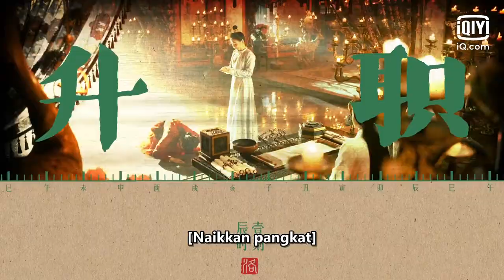LUOYANG | Song Qian Special | Wu Siyue's Vlog: The Journal of City Patrol | iQiyi Malaysia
《LUOYANG》 - ️⏩ Download iQIYI App & watch full episodes now with BM / EN subtitle!

🎬Introduction
Chinese drama "Luoyang" (2021) is adapted from Ma Boyong's novel with the same name, which tells a series of stories that happened during the Wu Zhou period where a group of people from different classes investigated the unsettled case in Luoyang. Gao Bingzhu (played by Huang Xuan), a vice Sleuth-hound captain bottom of Luoyang, was involved in a case by mistake and became a suspect. When he tried to prove his innocence, he met Baili Hongyi (played by Wang Yibo) who found out the truth about his father being poisoned. The two cooperate and investigate. Si Yue (played by Song Qian), who is from a prestigious family, investigates and approaches Gao Bingzhu, who is excellent in martial arts and has wisdom to find information related to the case. These two people of completely different classes are not pleasing to each other's eyes. But they had to be tied together. As they continued to dig into the case and search for the truth, they discovered a shocking conspiracy capable of destroying the God city and staining Luoshui with blood. Chinese drama "Luo Yang" starring Huang Xuan ("Minning Town", "Red Sorghum"), Wang Yibo ("The Untamed", "Legend of Fei") and Song Qian ("Find Yourself"), will be broadcasted online on iq.com.